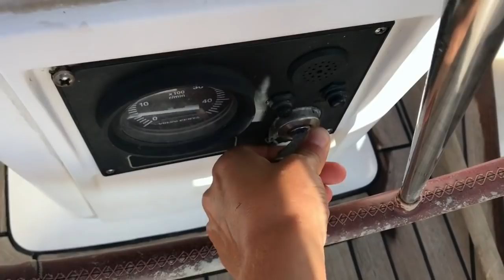Send Help! DRIFTING 100 Nautical Miles Out To Sea With Nobody Around But 25 Dolphins ~ Vlog #18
With every long passage we learn a stack more, about ourselves, about each other, about life at sea, and first and foremost, about Little Miss Avalon. This time we learnt that motor sailing on a starboard tack is a sucky move. Oh, and that our hand pump (fuel) doesn't work.

As perverse as it may seem; this was by far one of our best weeks on Finding Avalon. I mean, there really is no room for boredom when you've got wind on the beam, dolphins and a bit of problem solving.

X&J

Xanthe ~ @thexanth
Jackson ~ @jcrannas

Music
~ Your Favorite Color - Their Way